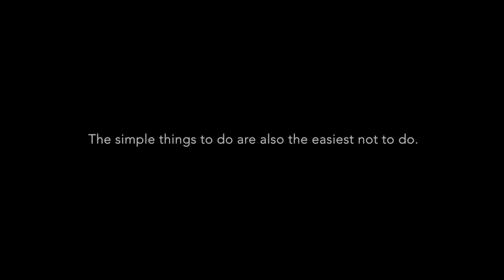Setorial Drill | Middle Third